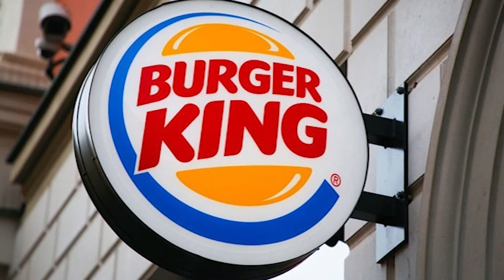Top 10 Good Things That Actually Happened in 2020 | Poorvaholics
Hello guys, so its year 2020 ending and we all cursing this year because of pandemic, we haven't notice the good things happed with us, so in this video I am sharing my perception towards this year. yes we have lost too much but it doesn't mean we haven't gain anything. so many good things happened with us in this 2020 like we have spend quality time with family and also we got so much time for ourselves also in which we completed the task we always wanted to do. tell me in comment what you like most in this video and also what i missed.

i have talk about Burger King and Mac D a blog wrotten by Dilip Rangwani in this video here's the link :
Watch my more stories that give us hope